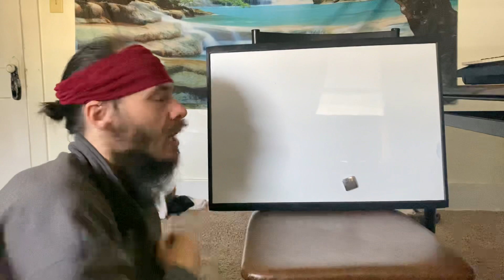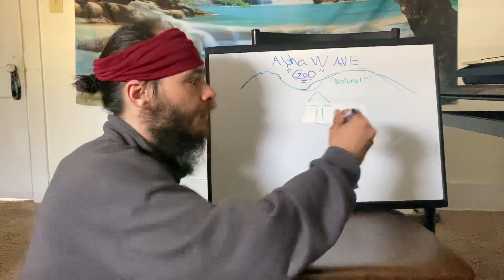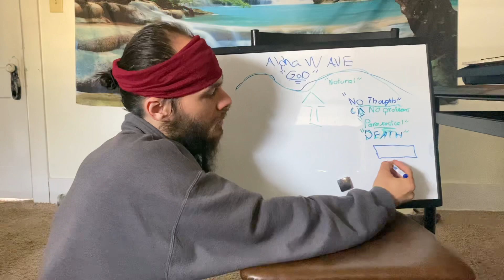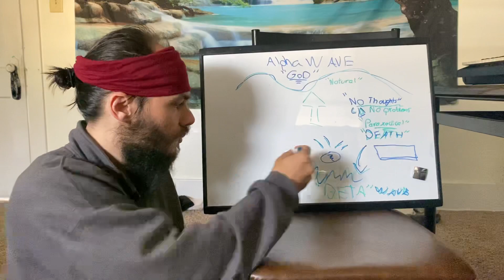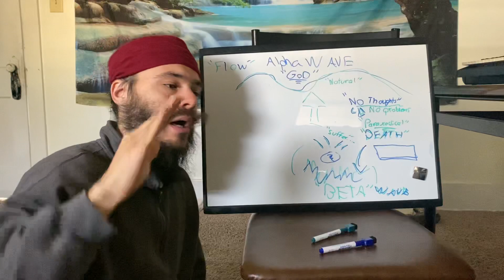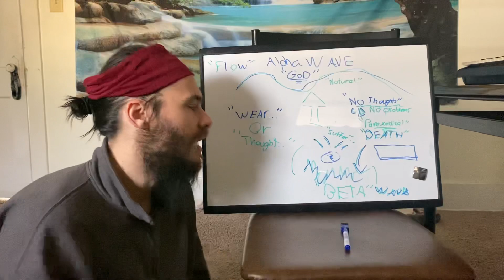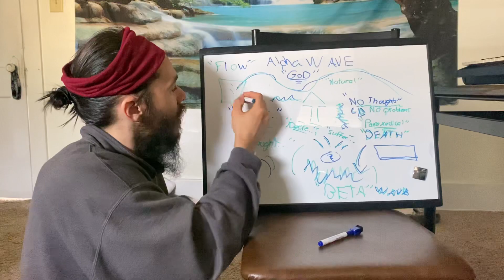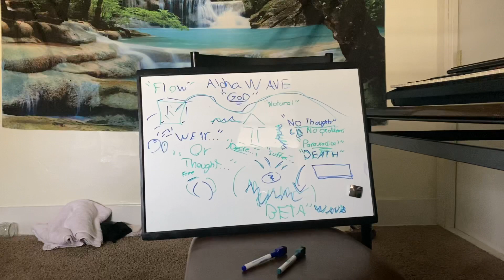How to Feel Happiness / Enlightenment Right Now (Eckhart tolle ; sadhguru, Mooji ; Whim Hof)